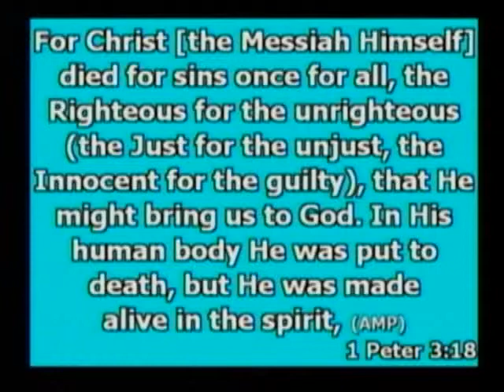Reconciled - Bob Tilton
Jesus reconciled us to God - Bob Tilton